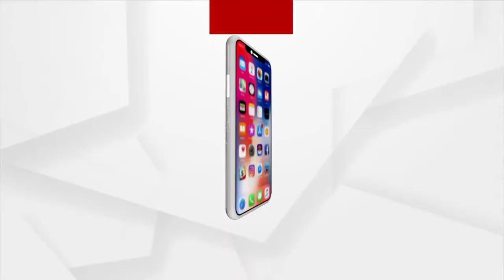ଜନ ଅଡିଟ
ବିକାଶ : କେତେ ସତ ,କେତେ ମିଛ !
ଜିଲ୍ଲା- ପୁରୀ
ପଞ୍ଚାୟତ- କୁରୁଜଙ୍ଗ
ବ୍ଲକ- କାକଟପୁର